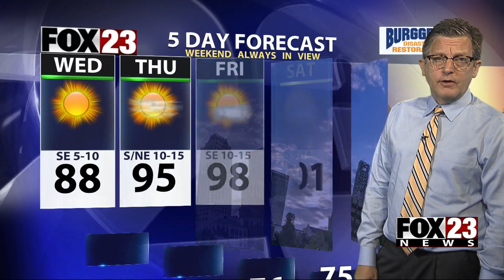FOX23 Tuesday Evening Forecast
FOX23 Weather Forecast